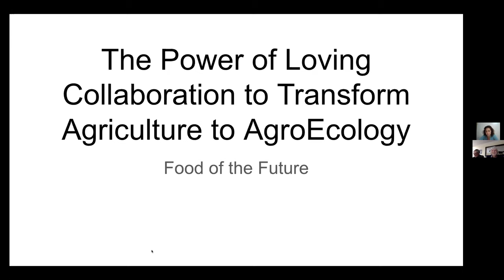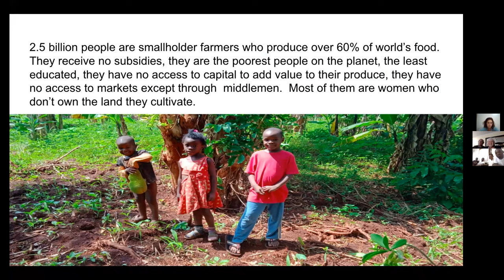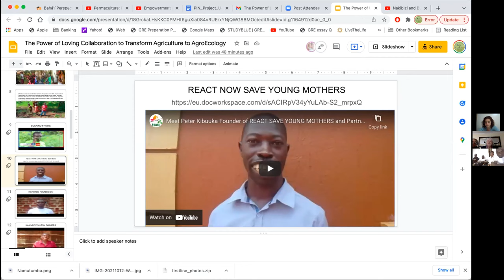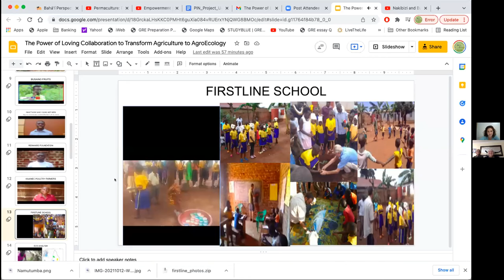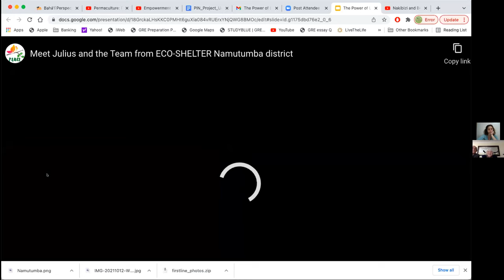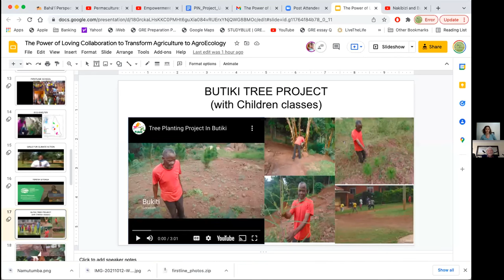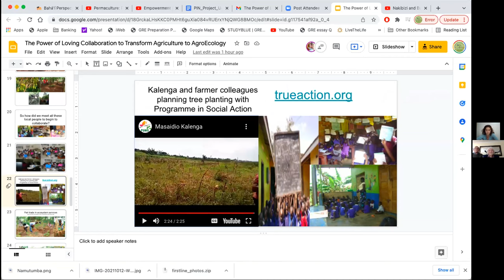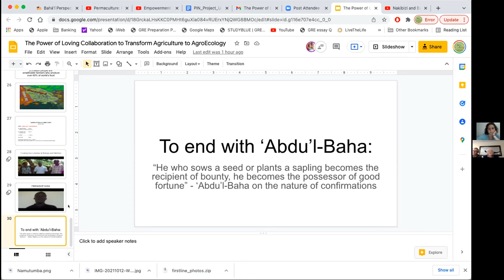The Power of Loving Collaboration to Transform Agriculture to Agroecology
Partners Empowering AgroEcology Community Education (P.E.A.C.E.), GirlsForClimateAction, Busaino Fruits/ Busoga Farmers Network are working  to expand tree planting with small farmers in the Nile Basin Bio-District. Small farmers and tree planters will share how collaboration got implemented by starting with a children's class. Several of the partners will share their activities and the part they are playing in the expansion of tree planting on small farms.  Using photos and videos, and by collaborating with participants of ABS Agriculture Working Group, we wish to share what is being accomplished and our vision for future transformation of food production from monocrops to bio-diverse, soil regenerating and carbon sequestering agroecology methods.
Partners Empowering AgroEcology Community Education (P.E.A.C.E.) and GirlsForClimateAction have teamed up to expand tree planting with small farmers in the Nile Basin Bio-District.  Partners include: Social Justice Clubs (Junior Youth groups) in Kansas Missouri and Bukaya/ Nakibizzi Uganda (with IT Training); Busaino Fruits/ Busoga Farmers Network/ agroecology skills training; Global Match;  React Now Save Young Mothers; EcoShelter; EcoMamas in Butiki and  Namutumba; First Line School Nakibizzi; Kween Farmers group;  Generation Roots Foundation. Tree planters also include Masaidio Kalenga of Kimanya Ngeyo Foundation for Science and Education; and Teresa Gitonga of International Tree Foundation whose experience is much valued by our team.